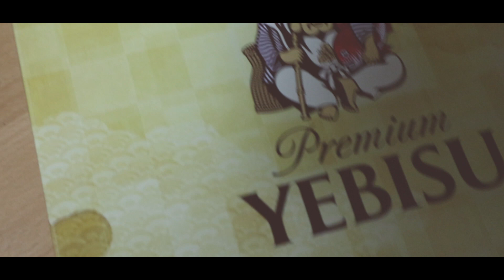『すき焼き』一人鍋 バンドマンYouTuberの日常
ツイキャス
※雑談・料理・弾き語り配信